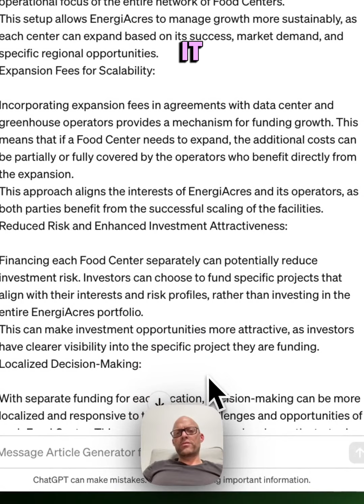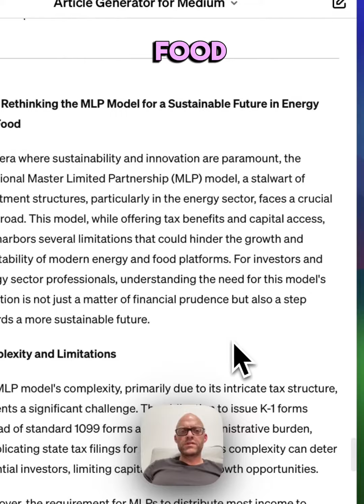CLAB - MLP MediumGPT Generator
Welcome to Shawn Cutter's Channel: Bridging AI & Agriculture. Step into an electrifying fusion of artificial intelligence and time-honored farming traditions, spearheaded by Shawn Cutter. A descendant of six generations of farmers and a pioneer in tech entrepreneurship, Shawn stands at the crossroads of natural wisdom and AI ingenuity.

🧠 AI at the Forefront: Begin your journey with a deep dive into the AI technologies shaping our world. From generative AI crafting new solutions to cognitive computing enhancing decision-making, and augmented intelligence expanding human potential – Shawn demystifies these concepts. He illustrates their transformative impact on agriculture and beyond.

🌱 Rooted in Tech and Terra: Follow Shawn as he navigates the daily rhythm of Cedar Valley Farms, melding organic and hemp farming with technology prowess. Experience the marriage of sustainable practices and innovative AI tools that nurture the land and fortify the fabric of our eco-communities.

🤖 AgTech Evolution: Explore agMD, the revolutionary AI-first operating system, through Shawn's expert lens. Witness the powerful synergy of digital twins, knowledge graphs, and shared machine learning as they converge to revolutionize food production, one intelligent insight at a time.

🌿 Wholesome Living & Green Tech: Travel with Shawn along the path of eco-conscious living and total wellness, showcasing how technology can harmonize with nature for a healthier, more sustainable lifestyle. Learn how to optimize your well-being through tech-enabled biohacking and sustainable habits that enrich both body and earth.

💡 Tech Talks for All: Whether a seasoned technologist or a newcomer to digital wonders, join Shawn’s engaging Tech Talks. Unpack the roles of Cognitive Computing, Augmented Intelligence, and Machine Learning related to real-world applications in agriculture and our day-to-day lives.

✨ Community Cultivation: Witness the transformative power of collaboration as Shawn interacts with a diverse network of researchers, innovators, and farmers. This channel is dedicated to collective growth, sharing pioneering knowledge, and pioneering practices for an illuminated future.

🚀 Shawn's Big Vision: Step into the visionary's realm where daring dreams and actionable insights come to life. From ambitious goals with EnergiAcres to thought-provoking takes on the future of food and energy, Shawn's channel thrives on bold ideas that challenge conventional thinking and invite groundbreaking possibilities.

With Shawn as your guide, you'll gain access to a treasure trove of knowledge that paves the way for a greener, tech-savvier, and more nourishing future. Every video sows seeds of innovation and inspiration, growing a global conversation on how we can collectively foster a sustainable and technologically empowered world.

Together, let's harness the power of AI to cultivate prosperity for our communities and our planet.

Get ready to be part of an enlightening journey – welcome to the Shawn Cutter Channel, your nexus for the art of farming and the science of AI.